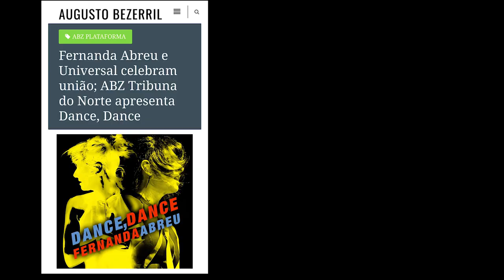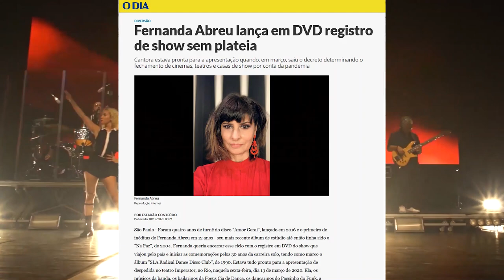Fernanda Abreu - Retrospectiva 2020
Em 2020, nossa garota sangue bom completa 30 anos de carreira solo com diversos lançamentos e ações comemorativas em suas redes digitais. Um convite coletivo à essa celebração cheia de suingue e AMOR GERAL!